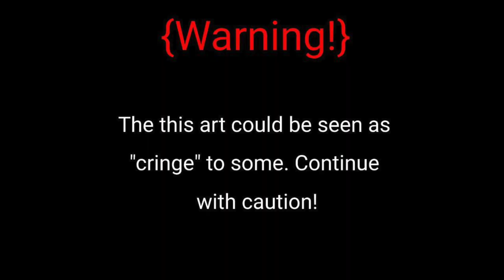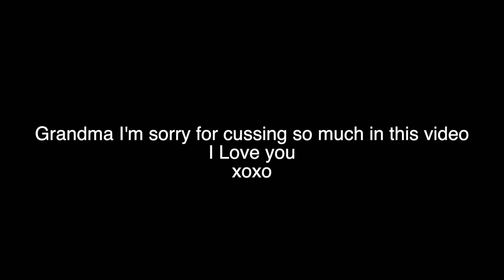dying my hair and forcing a glow up